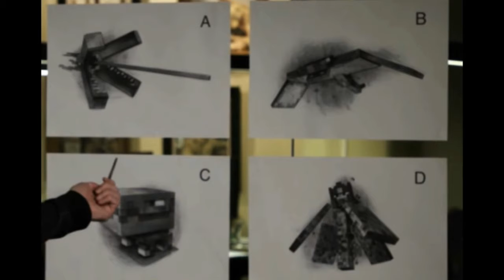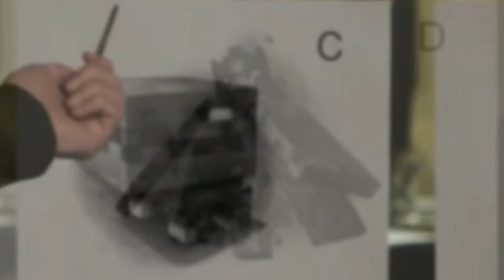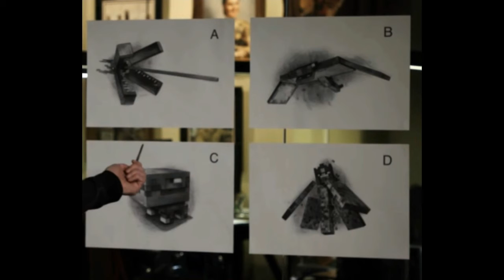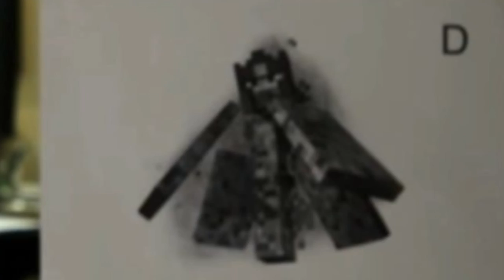4 NUOVI MOB!? TEORIE AGGIORNAMENTO MINECRAFT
il Mob D è bello

Community PS4
-Crash_TV-

ID PSN
Dasidagia / Crash_TV NINJA

Entra anche tu in Crash_TV